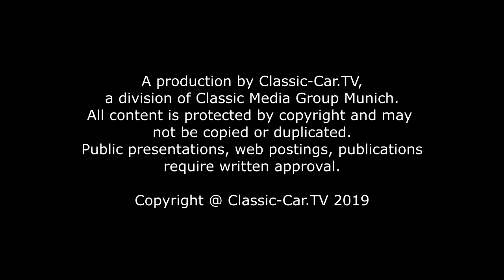ISO Grifo GL350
Er vereint sportliche Gene, italienische Eleganz und ingeniöse Technik – Der ISO Grifo, ein zweisitziges Grand Tourismo Coupé der Superlative.
In sieben Sekunden beschleunigt das sportliche Coupé von 0 auf 100 km/h. Dabei bleibt der Motor souverän und holt seine Kraft eher aus den Tiefen des Hubraums. Seine Höchstgeschwindigkeit liegt bei ganzen 250 km/h. Der ISO Grifo präsentiert sich eher mit Understatement. Er besitzt sie Kraft eines Ferraris und die Eleganz eines Luxus Grand Tourismo.
Die formschöne und elegante Karosserie wurde von Giorgetto Giugiaro bei Bertone entworfen. Die Front ziert der Greif, ein Fabelwesen – halb Löwe, halb Greifvogel. Die Seitenlinie des ISO Grifo wirkt wie die Silhouette einer sprungbreiten Raubkatze. In Fahrt gleitet er über die Straße wie der Raubvogel auf Beutesuche. Besonders auffällig ist die große Panorama-Heckschiebe.